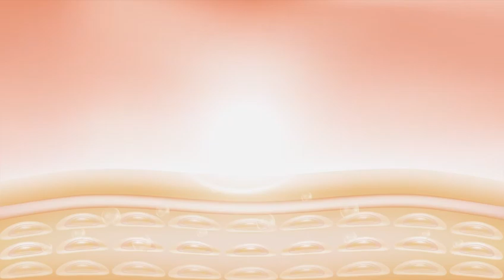BODY WASH HNI